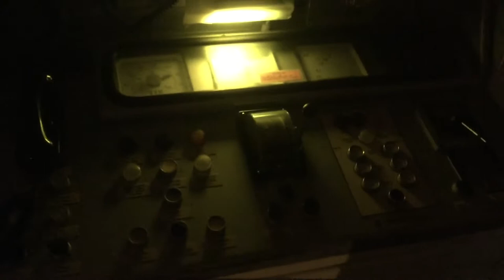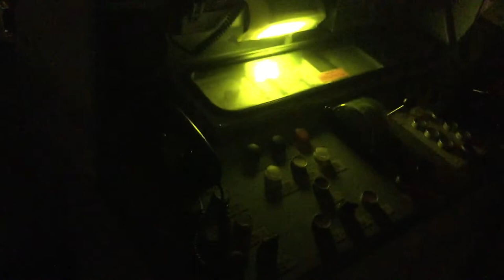Бристоль часть 2, постановка к причалу ночь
холодно, темно - камера говно, но что вышло то вышло